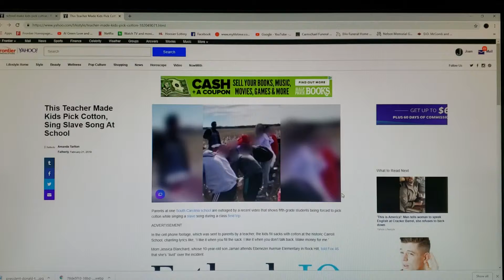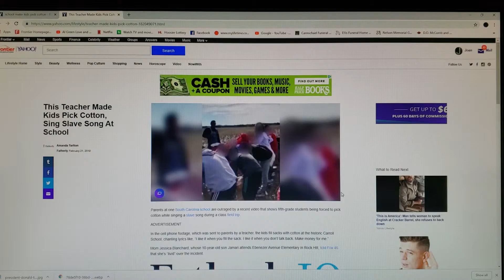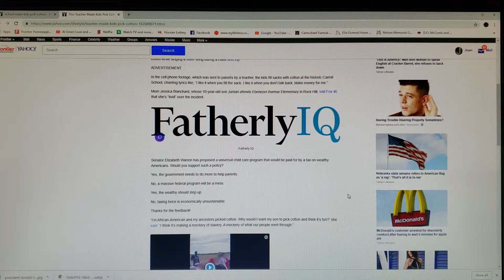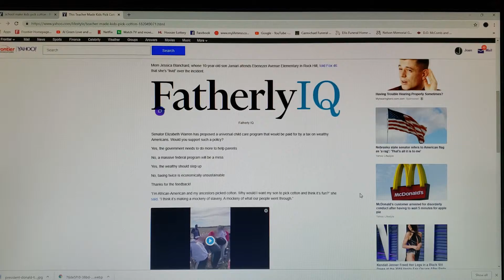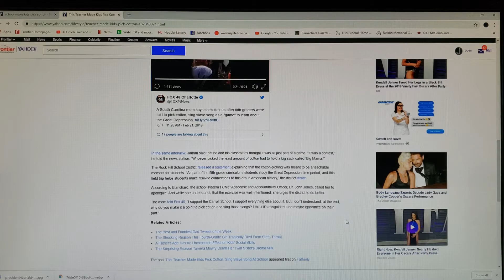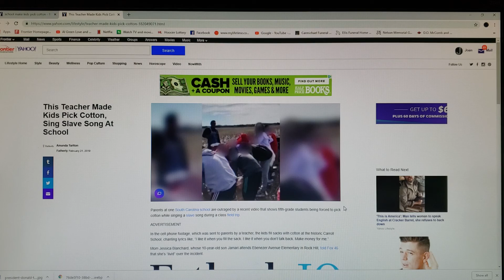Teacher mocks kids making them pick cotton and sing!